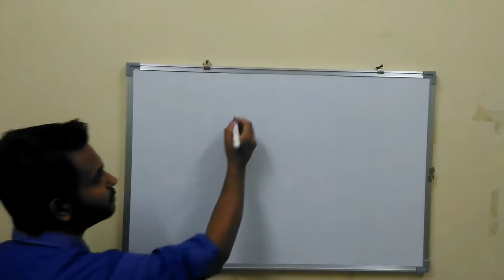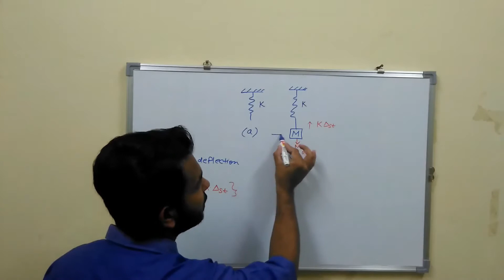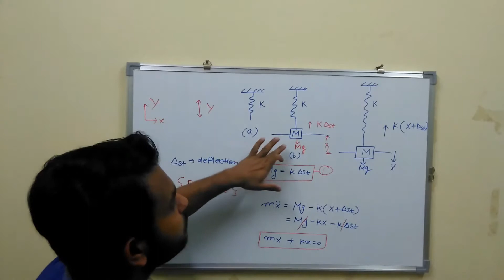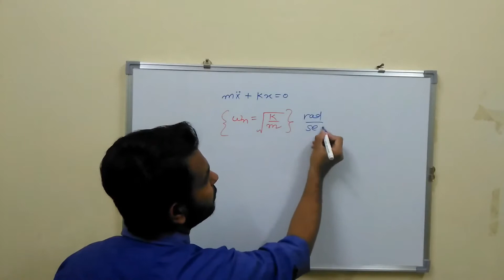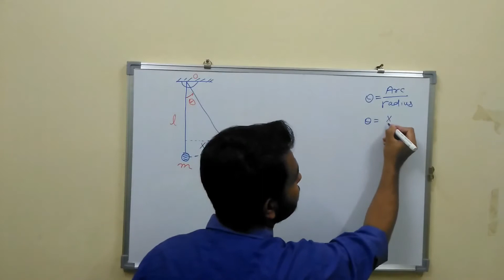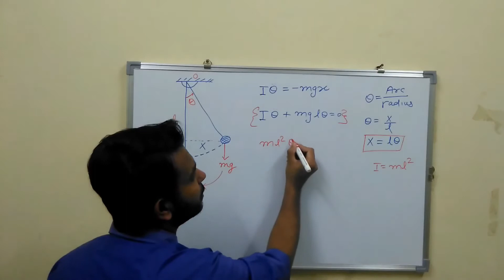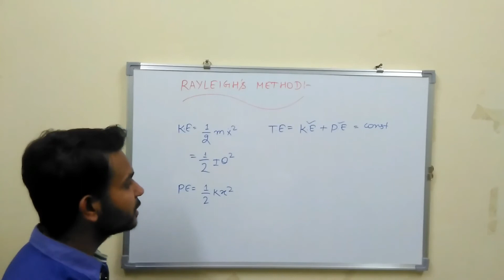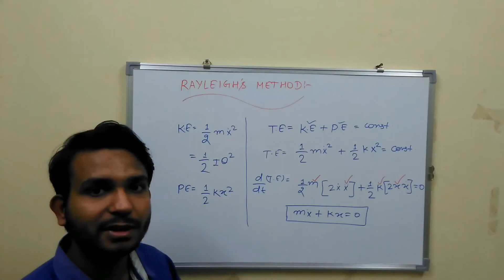VIBRATION ENGINEERING || THEORY OF MACHINE || GATE LECTURES IN HINDI || THEORY & NUMERICAL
This video will tell you the basic concept regarding vibration with the help of numericals of gate